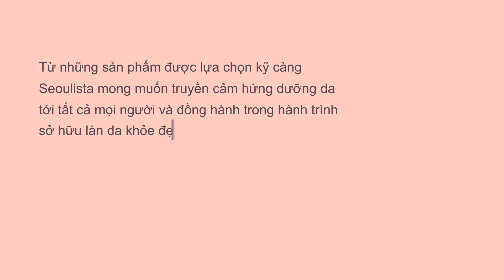SEOULISTA | TẨY DA CHẾT HÓA HỌC | CÁCH SỬ DỤNG ACID ĐÚNG CHO TỪNG LOẠI DA - PHẦN 1: AHA VÀ PHA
🌺 Xin chào các cô gái và chàng trai yêu  quý của Seoulista

🔥 Lần này Seoulista đã trở lại với 1 chủ đề được rất nhiều bạn quan tâm - Các loại tẩy da chết hóa học. Dùng acid để trị mụn, làm sạch sâu, giúp làn da mịn màng căng bóng chắc chắn đã rất quen thuộc với cộng đồng yêu thích skincare. Tuy nhiên cũng có nhiều bạn chưa biết cách lựa chọn sản phẩm tẩy da chết hóa học phù hợp cũng như cách sử dụng đúng để đảm bảo không gây ra hiện tượng kích ứng cho da.

✨ Chính vì vậy, chúng mình đã lên ngay series này nhằm đưa đến tất tần tật các kiến thức về các loại acid loại bỏ tế bào chết, hiệu quả, phù hợp cho làn da nào cũng như cách sử dụng đúng trên từng vấn đề da. Phần 1 của series sẽ về AHA và PHA, đồng thời Seoulista cũng sẽ recommend những sản phẩm chúng mình tâm đắc chứa 2 loại acid này nhé.

Điều đặc biệt nhất trong video lần này là chúng mình sẽ chia sẻ những sự thật về AHA, PHA mà không phải ai cũng biết:
- Glycolic Acid là AHA có khả năng kích thích sản xuất collagen và chống lão hóa tốt nhất
- Lactic Acid là AHA tự nhiên từ sữa và êm dịu với cả da nhạy cảm.
- Nồng độ Glycolic Acid tối đa để tự chăm sóc da lên tới 30%
-  PHA có khả năng chống oxy hóa hay loại bỏ độc tố ra khỏi da
Và để khám phá hết thì hãy theo dõi đến hết video của Seoulista để có thêm thật nhiều kiến thức thú vị nha.

00:00 Intro
00:33 Giới thiệu
01:35 Tẩy tế bào chết hóa học
03:50 AHA và BHA có kết hợp được với nhau không?
04:45 Về AHA
08:50 Về PHA
11:00 Dung dịch tẩy da chết PURITO ABP Triple Synergy Liquid
12:15 Dung dịch tẩy da chết ISNTREE Clear Skin 8% AHA Essence
12:45 Pad tẩy da chết REAL BARRIER control-T Clear Pad và ROUND LAB Dokdo Pad
13:55  Pad tẩy da chết ISNTREE Clear Skin AB Peeling Pad
15:50 Ending

Hi vọng video lần này sẽ giúp các bạn có được thông tin đầy đủ nhất về cách sử dụng AHA, PHA cũng như lựa chọn được sản phẩm phù hợp nhất. Và đừng quên đặt câu hỏi cho Seoulista, để chúng mình cùng nhau chăm sóc da một cách tốt nhất nhé!

Nội dung và Hình ảnh sử dụng trong Video này thuộc bản quyền của Seoulista. Mọi thắc mắc hay câu hỏi liên quan đến Bản quyền hình ảnh xin vui lòng gửi email tới địa chỉ